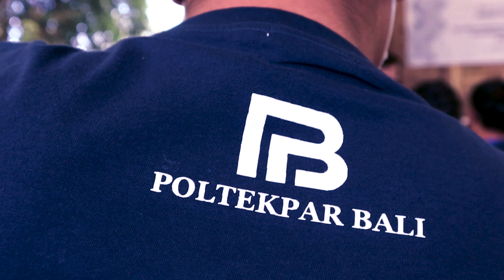Pelatihan Tata Kelola Keuangan Desa Wisata Taro POST berbasis Web oleh Prodi MAH Poltekpar Bali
Pelatihan Tata Kelola Keuangan Desa Wisata Taro POST berbasis Web oleh Prodi MA Poltekpar Bali